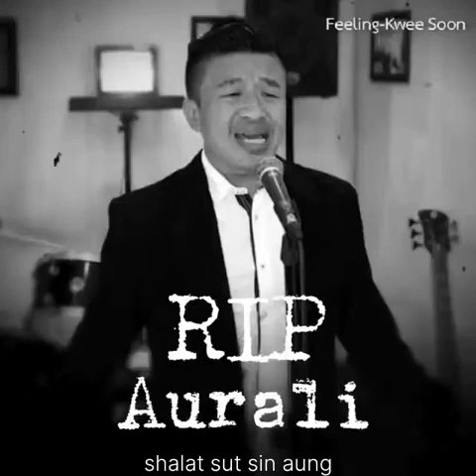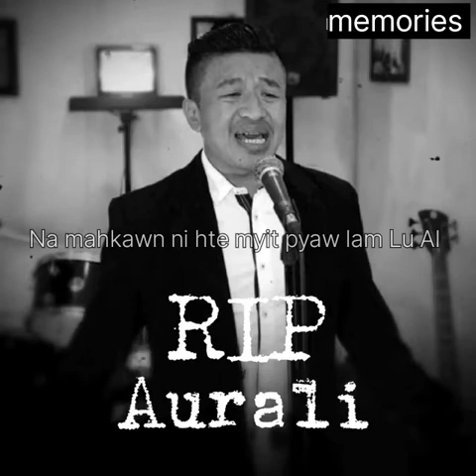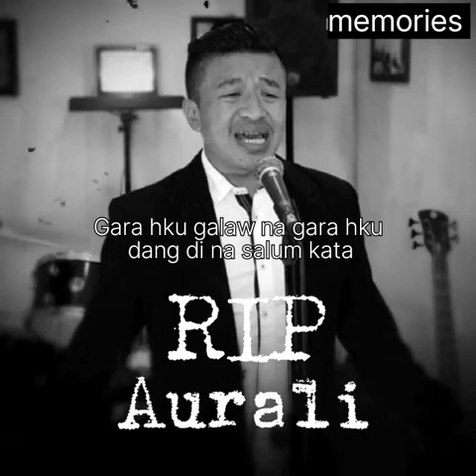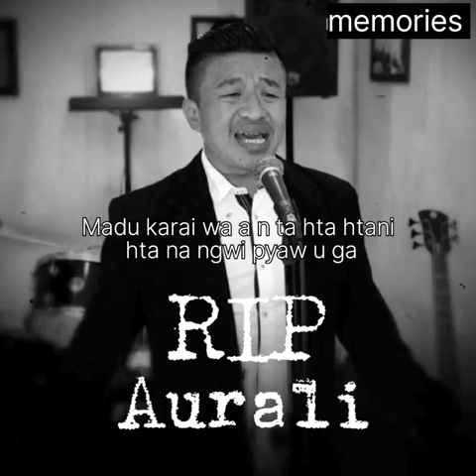Good bye shalat Sut Sin Aung Hkawn Sut Sin Aung kachinsong kachinsong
memories Aurali yuk ngwi Ning hkring